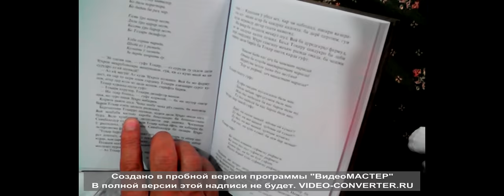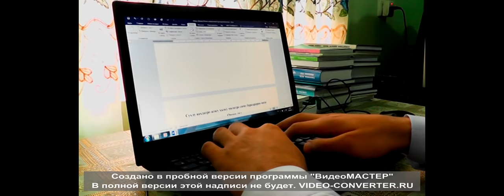Оилаи Сангиновхо оилаи намунави дар соли 2018